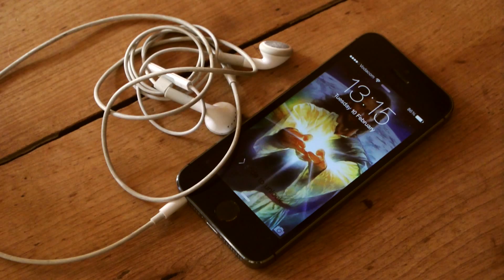Christiaan's How to Christian: How to Have Quiet Time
Christiaan is passionate about teaching you how to do Chrisianity right.  Join him as he teaches you how to have quiet time in the correct way.

Written and directed by Conrad Rudolph
Starring Daniël de Wet

This clip is a little tongue in cheek observation of some of the funny habits people in our community have formed when it comes to praying and should be taken pinch of salt.